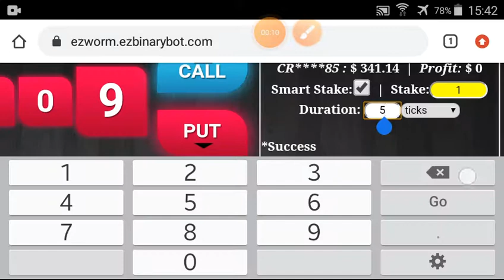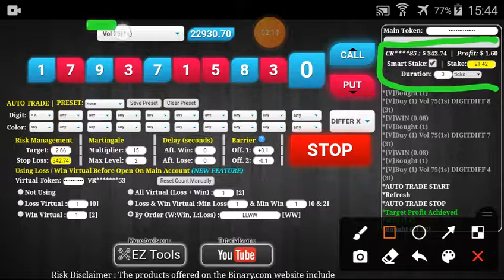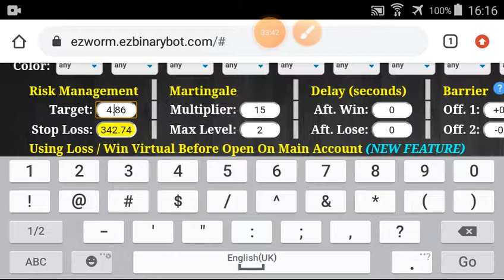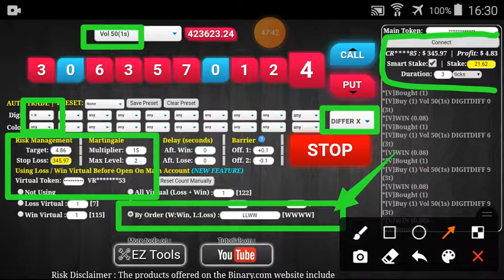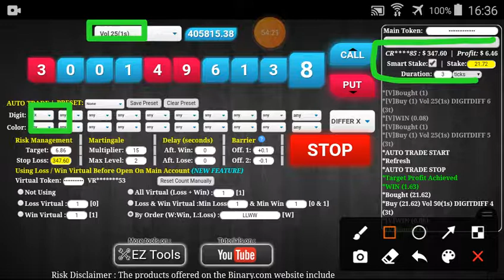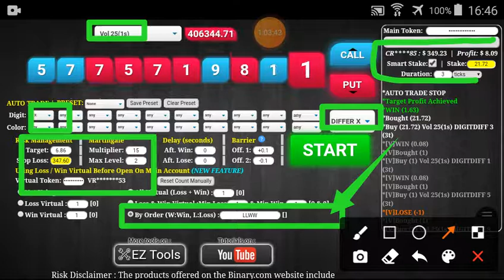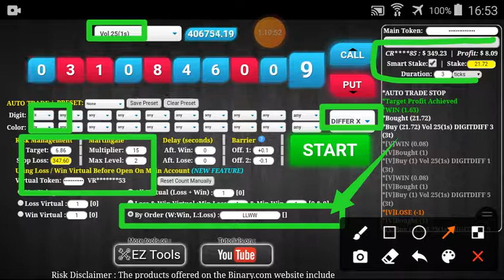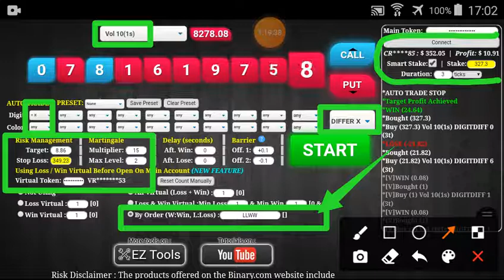Zone#6/9 Part#15/20 $352.05 Done $10 to $3200 free bot binary.com deriv profit consisten digitdiffer